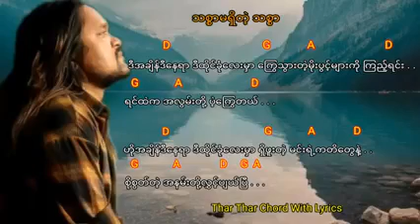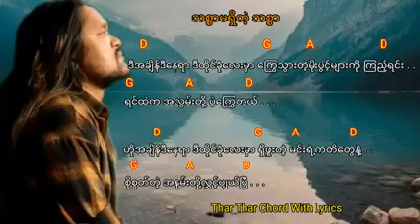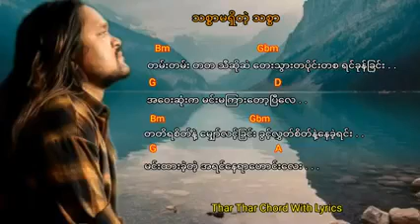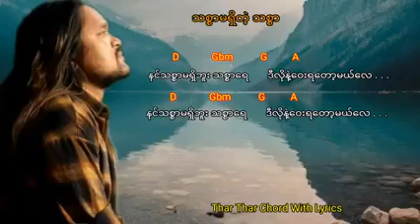( သစွာမရှိတဲ့ သစွာ ) ဖြိုးကျော်ထိုက် အတူတူနားစဉ်ရအောင်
Myanmar Music ' Chordify ..

Myanmar Music ' Chordify ..